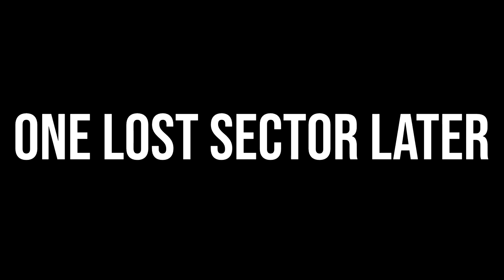Destiny 2: Sever - Rage | Season of the Haunted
Not gonna lie its a little strange seeing Dominus Ghaul come back, Also really awesome to see the interactions that Caiatl has with her nightmare.